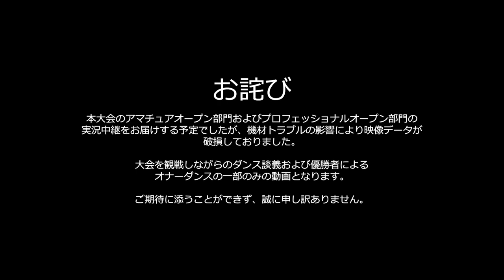北海道ダンス選手権大会（11月22日札幌市豊平区体育館）解説トーク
北海道ボールルームダンス連盟（JBDF北海道）では、ダンス競技会の解説番組を製作し、無観客で開催するダンス競技会の模様を会場にお越しいただけない皆様に少しでもダンス情報をお伝えできればと思います。

大会：北海道ダンス選手権大会
日程：2020年11月22日（日）
会場：札幌市豊平区体育館
主催：北海道ボールルームダンス連盟

動画の内容
大会を観戦しダンスの内容に関するトークを中心としたものになります。
当初、アマチュアオープン部門、プロオープン部門の模様を実況コメントしたものを公開する予定でしたが、保存データの映像部分に破損があったため、トーク部分のみとなっております。

司会：
北海道ボールルームダンス連盟
平田　篤（ユニバーサルダンススタジオ）

コメンテーター：
元北海道プロラテンアメリカン部門ファイナリスト
石川　貴博（ユニバーサルダンススタジオ）

元全日本プロラテンアメリカン部門セミファイナリスト
大滝　舞莉　先生（MDCダンスアカデミー）